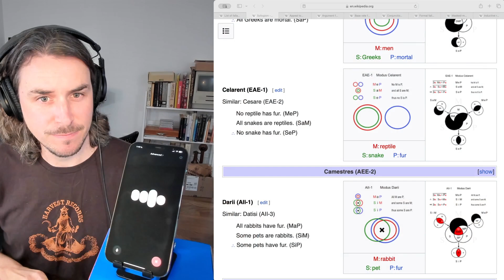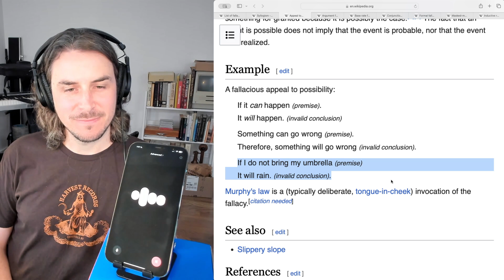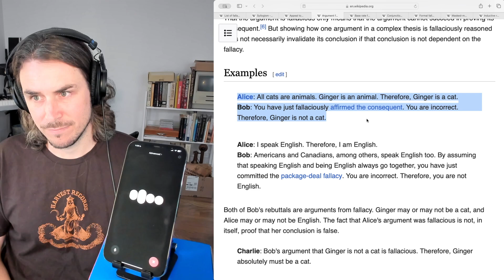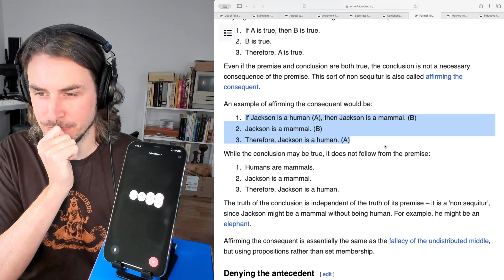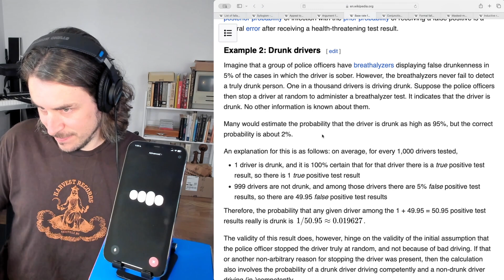GPT-4o - Logic & Reasoning Test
Video Description:

In this test I throw logic problems at GPT-4o to see how it performs